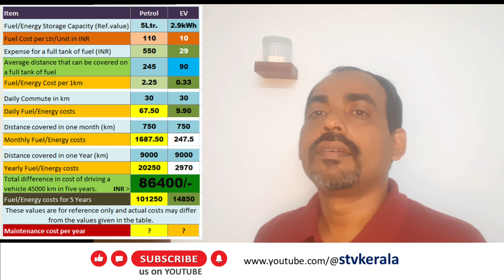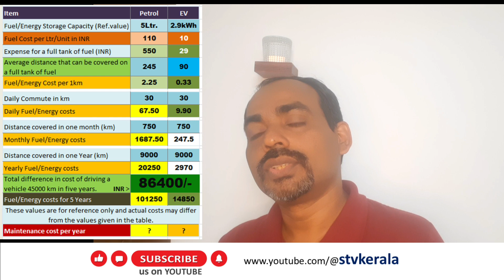ഇലക്ട്രിക് വാഹനത്തിലേയ്ക്ക് മാറിയാലുള്ള ലാഭം ഇങ്ങനെയാണൊ ? EVs are more ECONOMICAL than Petrol Bike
ഇലക്ട്രിക്ക് സ്കൂട്ടർ ലാഭമാണോ
Best electric scooter in Kerala
EVs take the win as they're more ECONOMICAL
STVKERALA